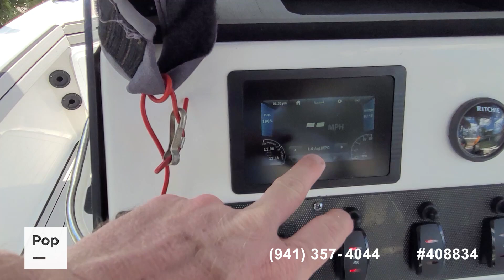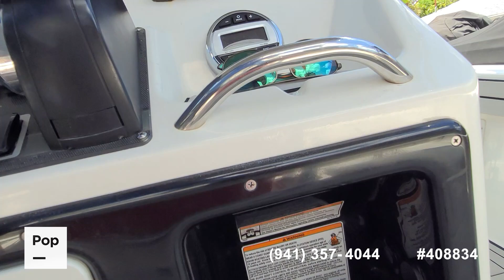[UNAVAILABLE] Used 2020 Yamaha 195 FSH Deluxe in Pinellas Park, Florida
2023 Scarab 165 id in United States - $43,600

2021 Yamaha 195 Fsh Sport in United States - $40,500

2016 Sea Ray 19 SPX in United States - $28,000

2012 Yamaha AR 240 High Output in United States - $40,000